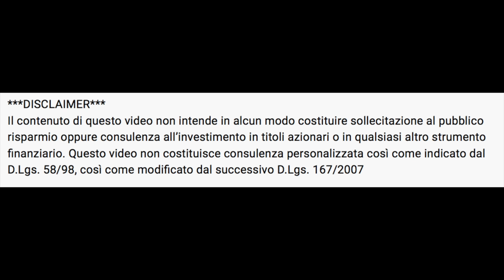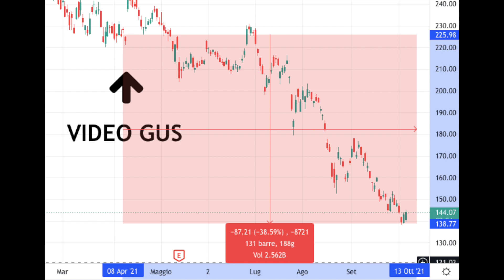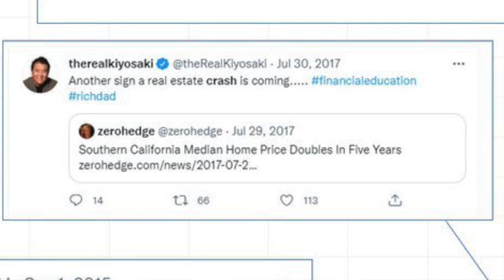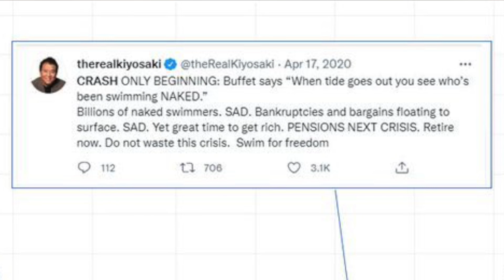Il crollo dei mercati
Oggi vi parlo un pò del crollo dei mercati. Questo video è un alert per tutti voi!